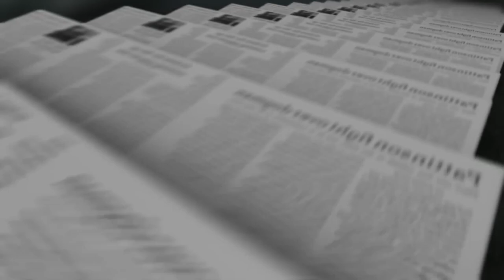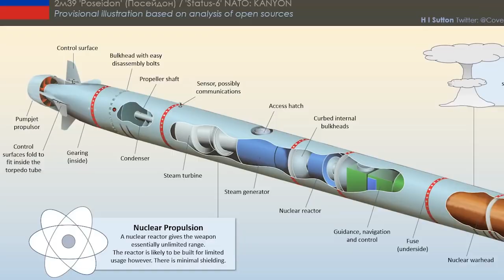The truth about Russia's missing submarine the Belgorod, demystifying Putin's submarine activity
The disappearance of the Russian nuclear submarine, the Belgorod (K-329), carries several risks for NATO and the US fleet due to the uncertainty surrounding its location. Here are some potential risks:

Strategic Threat: The Belgorod is a powerful submarine armed with advanced weaponry, including the Poseidon nuclear torpedoes. Its absence raises concerns about its potential activities and objectives. Not knowing its location hampers the ability to assess and respond to any potential threats it may pose to NATO or US interests.

Intelligence Gap: The lack of knowledge regarding the Belgorod's whereabouts creates an intelligence gap. Monitoring the movements and activities of Russian submarines is crucial for understanding their intentions and capabilities. The absence of this information can limit the ability to anticipate and counter potential Russian naval operations effectively.

Undersea Surveillance: Russian submarines, including the Belgorod, have the ability to operate covertly and remain undetected underwater for extended periods. Without knowing the Belgorod's location, NATO and the US fleet may struggle to maintain effective surveillance and monitoring in critical areas, particularly in the proximity of potential targets or sensitive installations.

Maritime Security: The Belgorod's disappearance raises concerns about maritime security. It is essential to have a clear understanding of the location of submarines, especially those armed with nuclear weapons, to ensure the safety of shipping lanes, coastal regions, and critical infrastructure. Without this information, there is an increased risk of maritime incidents or potential attacks going unnoticed or unmitigated.

Response Capability: Not knowing the Belgorod's location diminishes NATO and the US fleet's ability to respond promptly and effectively in the event of a crisis or potential conflict. Rapid response is crucial for maintaining deterrence and ensuring the security of allied forces and territories. The uncertainty surrounding the Belgorod complicates strategic planning and response readiness.

In summary, the lack of knowledge regarding the Belgorod's location poses significant risks for NATO and the US fleet, including strategic threats, intelligence gaps, compromised undersea surveillance, maritime security concerns, and reduced response capabilities. It underscores the importance of maintaining comprehensive situational awareness and effective monitoring of submarine activities to safeguard national security interests.